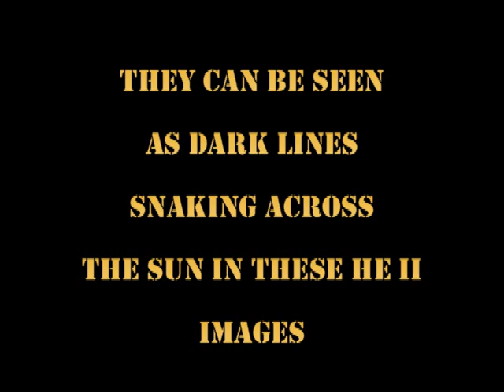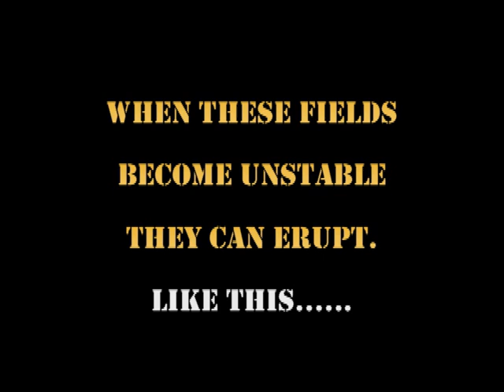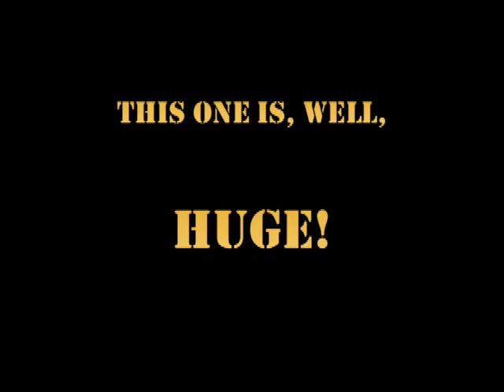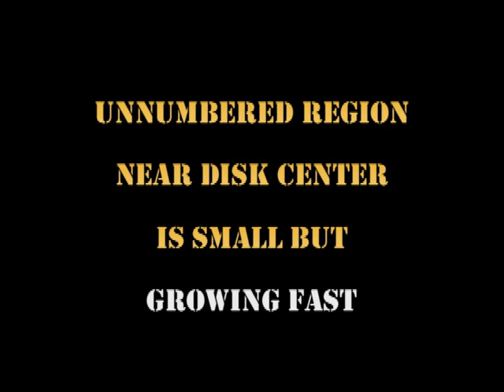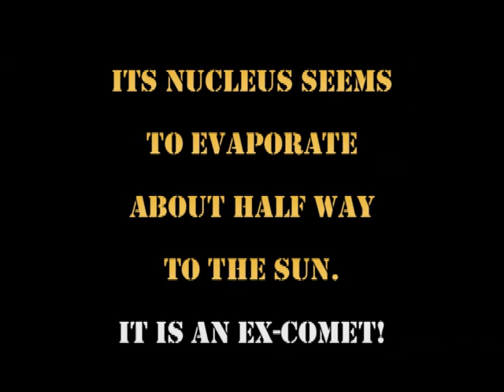THE SUN TODAY: 20 November 2011 - When Will They Blow?